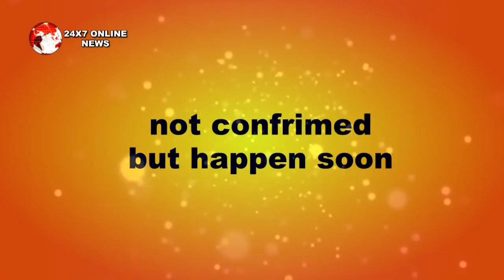TUJHSE HAI RAABTA || SHOCKING PROMO!! Kalyani Ki Zindagi Me Nayi Musibat